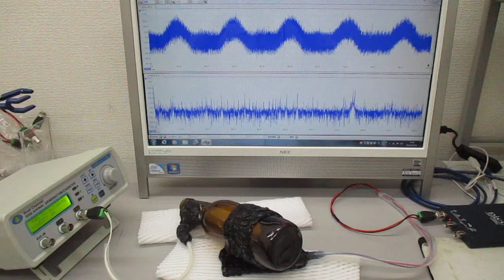オリジナル超音波発振制御プローブ（超音波システム研究所）